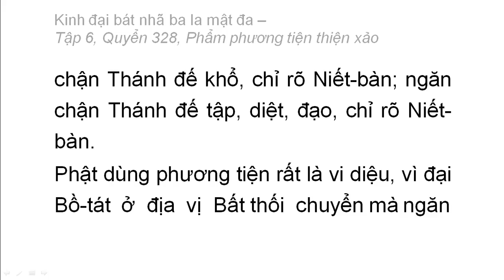Quyển 328: Kinh đại bát nhã ba la mật đa - Phẩm phương tiện thiện xảo (rất hay) (328/600) (21)